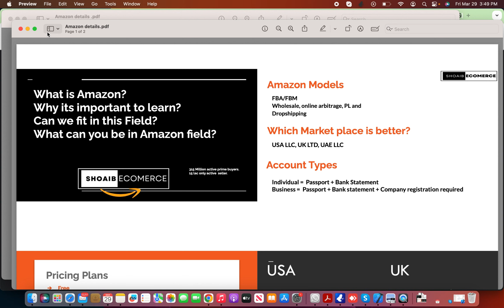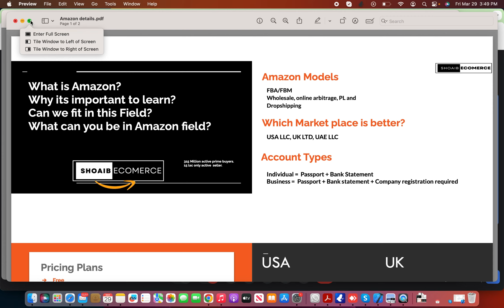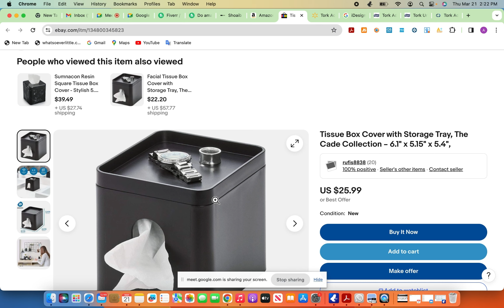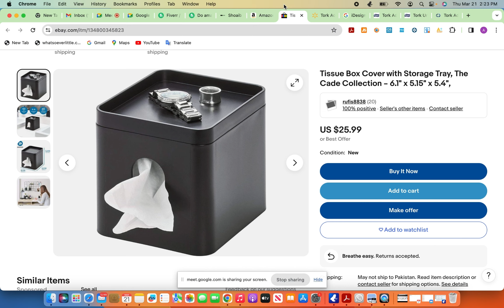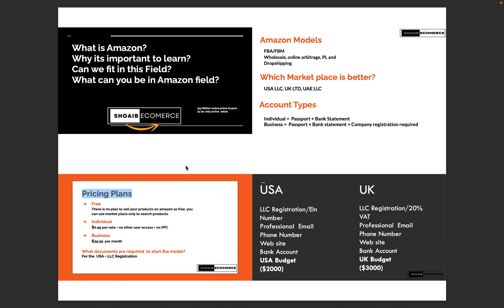Amazon FBA Wholesale, Private Label, Online Arbitrage and Dropshiping Course. Lecture: 1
Thanks for the watching this is free lecture for you please watch and learn something from this positivly.
Shoaib ecommerce
shoaib with Ecommerce
Viral my account